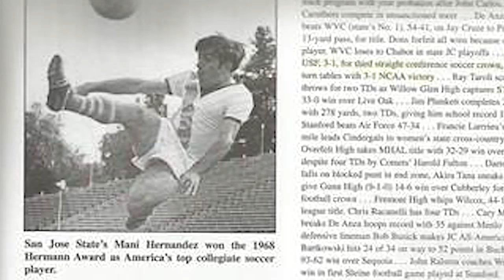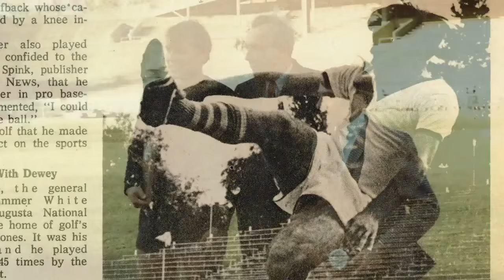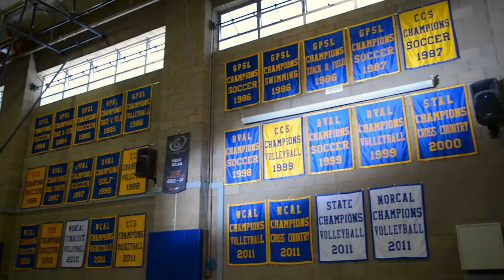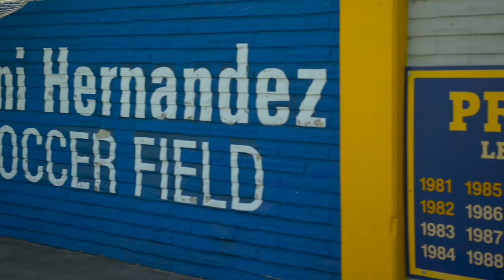Mani Hernandez: 2015 San Jose Sports Hall of Fame Inductee